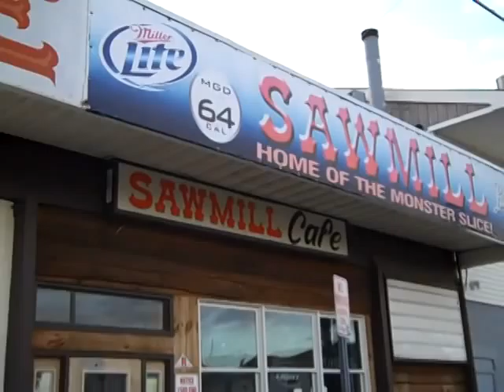meet the do it duo for pets.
seaside heights. seaside park. jersey shore. jersey strong. restore the shore. rebuilding the boardwalk. pilings. ocean terrace condominiums. feral cats. sawmill. bamboo. lucky leos. coin castle. funtown pier. casino pier. ferris wheel. do it duo for pets. aspca. steaks unlimited. beachcomber. carousel arcade. seaside heights animal welfare group.